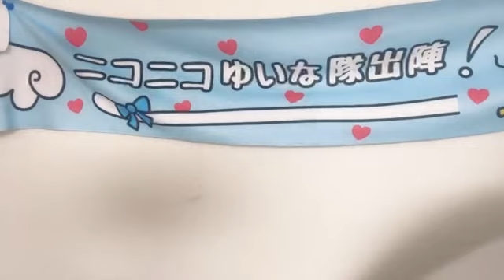2024年05月04日12時54分18秒 石松 結菜（HKT48 研究生）YUINA ISHIMATSU